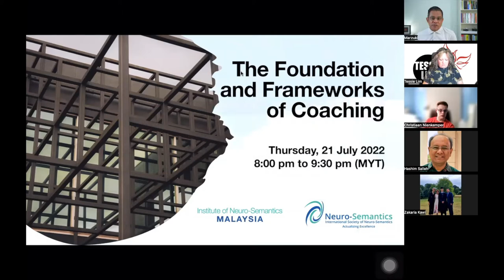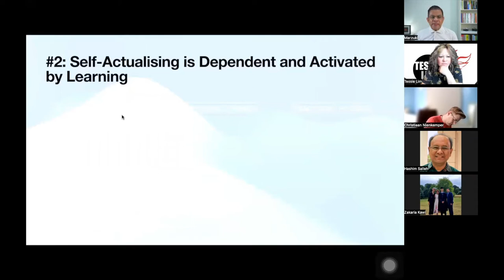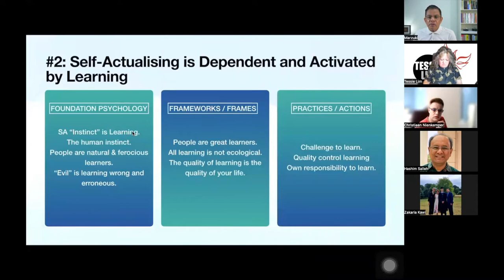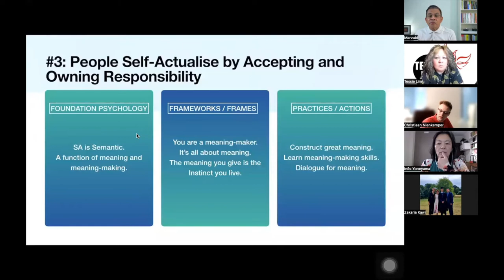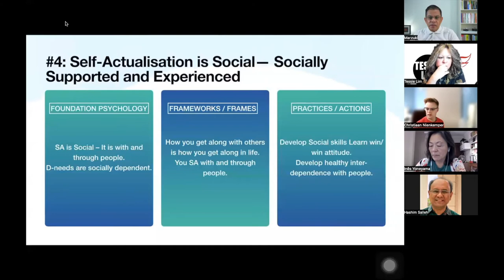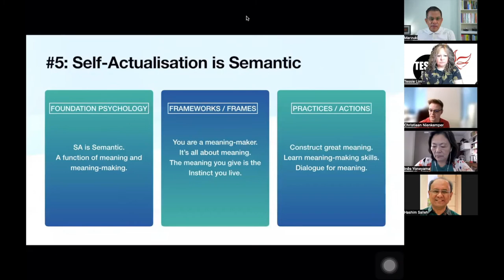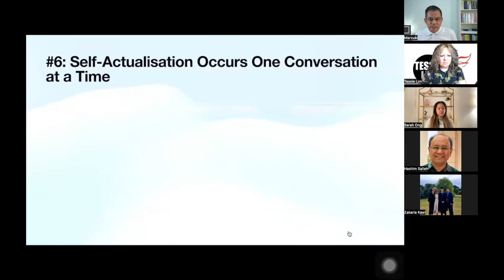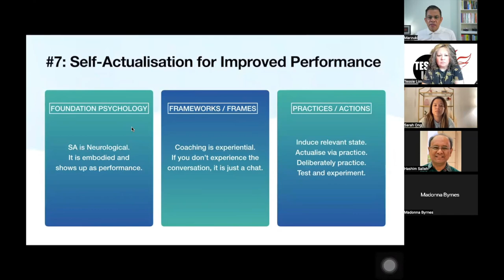The Foundation and Frameworks of Coaching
Watch what a builder does when he begins a new construction. Whether it is a simple single story building like a house or a high- rise building in an urban area, the builder first digs down and establishes a strong foundation. This is not only important, it is absolutely critical if the building is to stand, to be stable, and to be fully functional for its design. The building’s strength and integrity depends on the strength of its foundations. After the foundation comes the frameworks — the wood or metal structures that thereafter govern the strength, structure, and format of the building. Physically foundation and frameworks establish the overall structure into which everything else fits. That’s why so much time and thought is put into the blueprints regarding the structural frames.

Metaphorically, Coaching requires the same. In every discipline, the theoretical foundations and frameworks comprise the structure or structuring of human experiences. These, in turn, then govern how those who practice in that field operate. These structures govern the subsequent experiences, skills, and technologies.

If the governing ideas of a field are the most critical ideas, then we will want to become mindful of them, understand them, and incorporate them into our practices. We will want to design them into the way we coach. Doing this enables us to construct a coaching methodology true to the premises of Self-Actualization Psychology. Then our vision of coaching, as the unleashing of potentials, will operate as our guiding philosophy and will be realised in our Coaching Conversations.

Join us in this series on "Tʜᴇ Mᴇᴛᴀ-Cᴏᴀᴄʜɪɴɢ Sʏsᴛᴇᴍ" that is based on the book written by Dr L Michael Hall, the Co-Founder of Neuro-Semantics and Meta-Coaching System.

Tʜᴇ Mᴇᴛᴀ-Cᴏᴀᴄʜɪɴɢ Sʏsᴛᴇᴍ

Meta-Coaching is a system--it is a systematic system which presents Coaching in a structured way. If you wonder what "systemic" and "system" mean in relation to coaching, or the structures which Meta-Coaching has adopted, or how that today Meta-Coaching has become by all accounts the most systematic approach to Coaching anywhere in the world, and/or why this is important--you will discover all of that and much more in this series on "Tʜᴇ Mᴇᴛᴀ-Cᴏᴀᴄʜɪɴɢ Sʏsᴛᴇᴍ."